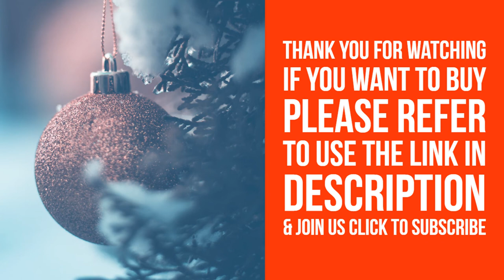DisneyPixar Cars Transforming Super Track Mack Playset _ Christmas Gift Suggestion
If you want to buy in Amazon United States please refer to use the

If you want to buy in Amazon United Kingdom please refer to use the

If you want to buy in Amazon Deutschland please refer to use the

*Disney/Pixar's Cars Mega Mack transforming truck
*2 exciting ways to play: as a push around truck and a racetrack
*A launcher starts the action and the course is banked for extra challenge
*Lights and sounds add realistic affects
*Vehicles sold separately, subject to availability

Product description
Style:Mega Mack
This huge Disney/Pixar's Cars Mack hauler packs two ways to play in one cool toy. Lightning McQueen's favorite truck has iconic Rust-Eze #95 sponsor panels and working headlights and cab lights. Drive him to your next competition as he makes iconic sounds. Park and separate the cab from the trailer to open and transform Mack into racetrack mode! Place your favorite character cars at the starting line and then use the booster to send them speeding at high velocity around the Piston Cup track. Mack's cab makes iconic racing sounds to enhance the excitement. Brave the banked course as you hear engines roar, horns honk, the crowd cheer and cars speed around. Vehicles sold separately, subject to availability.